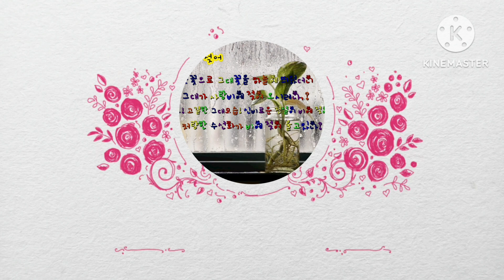달빛에 젖어♥길야옹이 하검이와 하양이😍🥰새바위? 연자방아,빗살 문화 공원의 예쁜꽃!♥꽃기린,콜레우스,아이비,비름,삼색 분꽃😍😍여행,음악,자연의 아름다움♥달빛에 젖어 예쁜♥